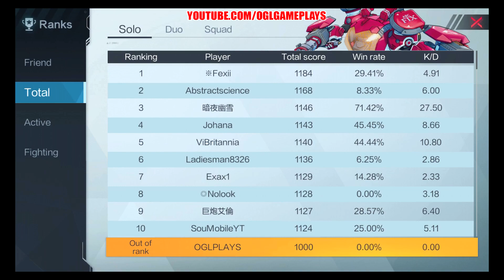Super Mecha Champions Rank 1 Gameplay (IOS Android)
Super Mecha Champions By NetEase Games - Rank 1 Gameplay (IOS Android)